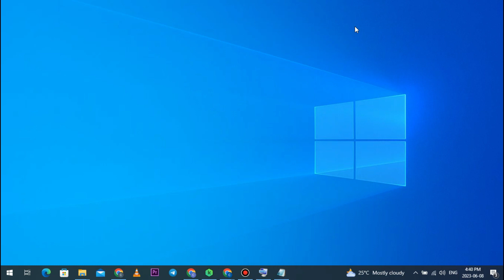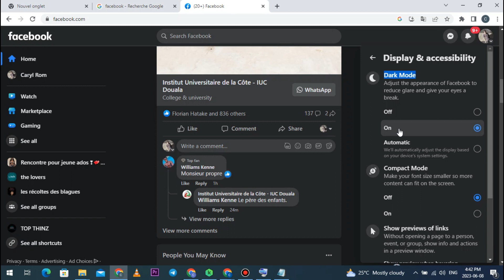Comment Activer Le Mode Sombre Sur Facebook(100% Facile).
Je te montre dans cette vidéo comment Mettre Ou Activer Le Mode Sombre Sur Facebook.

À BIENTÔT 😉